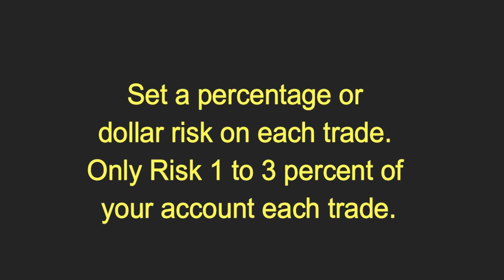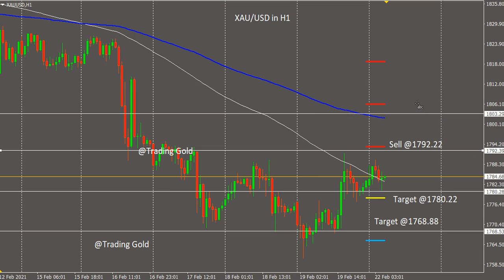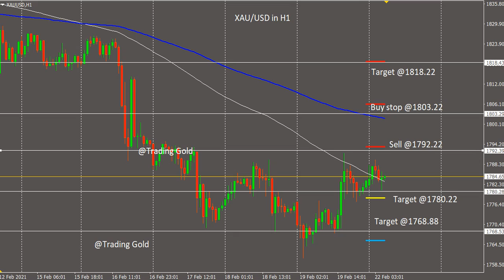XAU/USD 22 February 2021 Daily Forecast Analysis by Trading Gold Strategy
foreign exchange
forex
forex trading
forex news
forex market
forex signals
best foreign exchange
currency trading
forex currency
forexdirectory
forex investment
forex strategies
mt4 indicators
trading signals
factory forex
smart trader
fx daily
forex analysis
action forex
forex account
forex trading signals
forek
tradize
forex millionaire,
fx charts
forex platform
currency fx
funded trader
forex dealer
trader 4
learn forex trading
market crash
Investment fx
IQ options
option iq